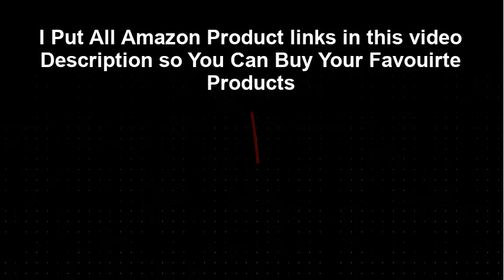Top 5 Best Kohler Toilets Reviews 2021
Best Kohler Toilets List:

1. The Best Rated Kohler Toilet

2. The Best Value Kohler Toilet

3. The Best Kohler 1 Piece Toilet

4. The Best Kohler Low Flow Toilet

5. The Best Kohler 2 Piece Toilet